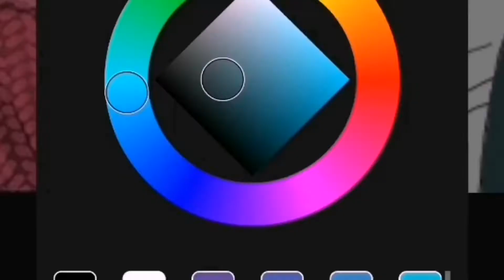用手机让阿尼亚的纸片人动起来，间谍过家家真的算四月霸权吗？